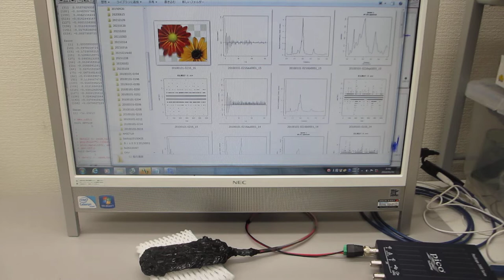超音波プローブ、超音波発振制御システムの開発技術（ultrasonic-labo）